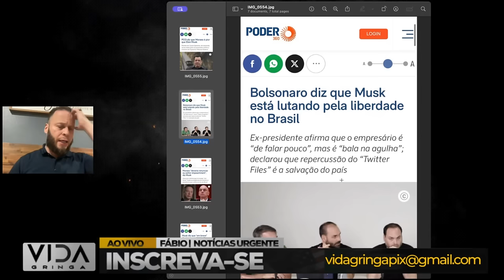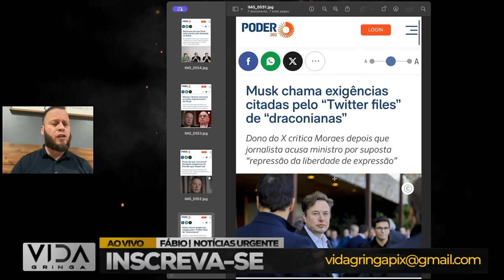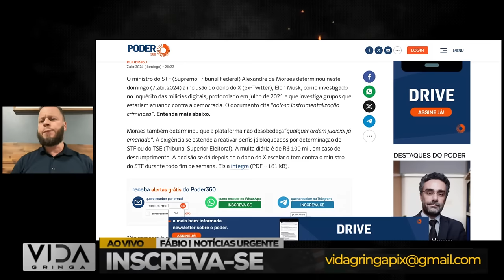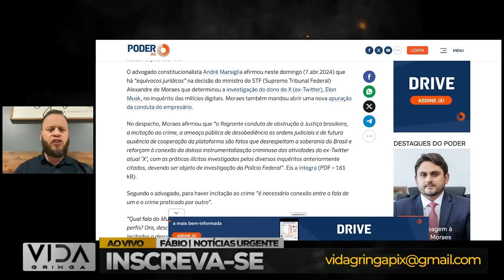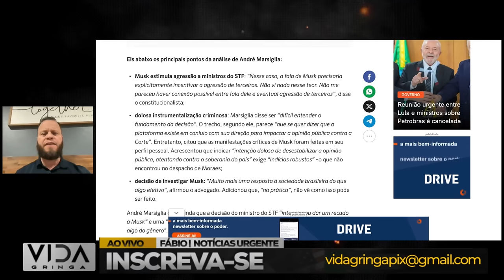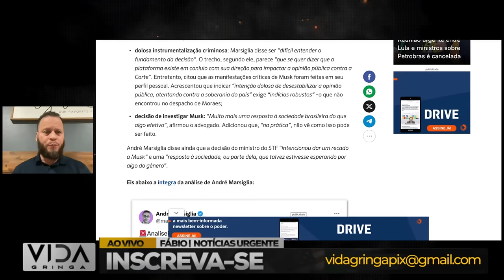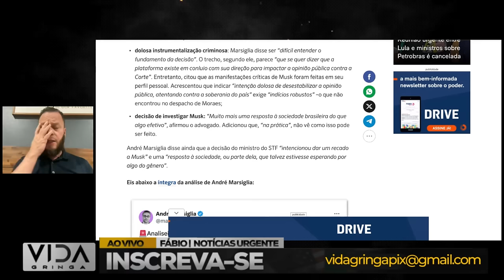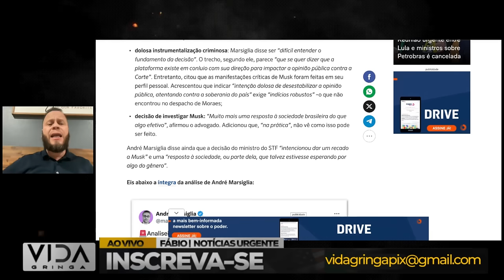Moraes inclui Musk em inquérito das milícias digitais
Neste vídeo explosivo, mergulhamos no mais recente desenvolvimento do escândalo das milícias digitais. Alexandre de Moraes, ministro do Supremo Tribunal Federal (STF), surpreende o mundo ao incluir Elon Musk, CEO da SpaceX e da Tesla, no inquérito das milícias virtuais. Descubra os detalhes intrigantes por trás dessa investigação que está sacudindo as estruturas do poder. Assista agora para desvendar as revelações chocantes e entender as possíveis ramificações desse acontecimento para o futuro das mídias digitais e do cenário político global. 🕵️‍♂️💻